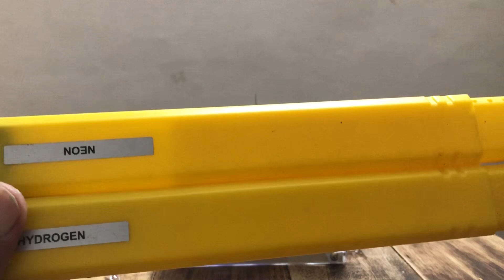Powerful Tesla-Coil ⚠️ बिजली लाखों गुना बड़ाये ।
POWERFUL NIKOLA TESLA-COIL ⚠️